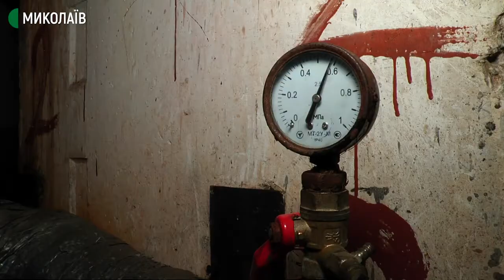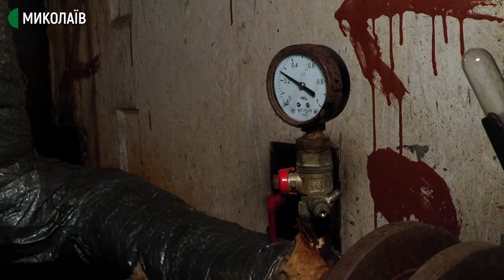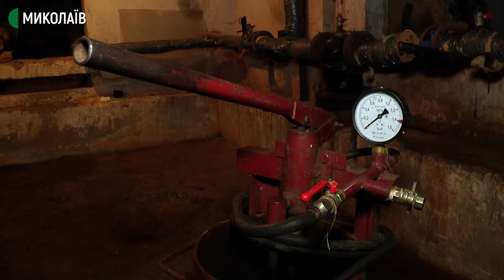У Миколаєві перевіряють стан внутрішніх теплових мереж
У рамках підготовки до опалювального сезону керуючі компанії міста організовують гідравлічні випробування, тобто перевіряють внутрішньобудинкової системи центрального опалення на міцність і щільність. Ці роботи відбуваються відповідно до затвердженого графіку в усіх будинках.